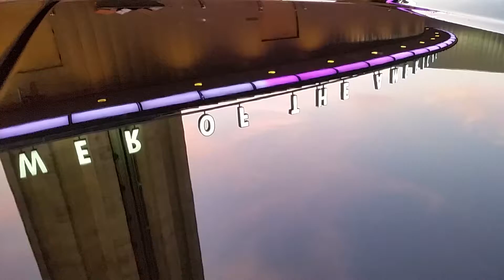sunset merlin at the tower of the Americas